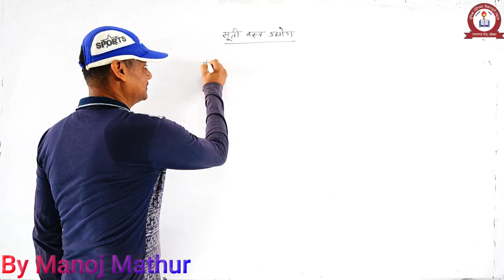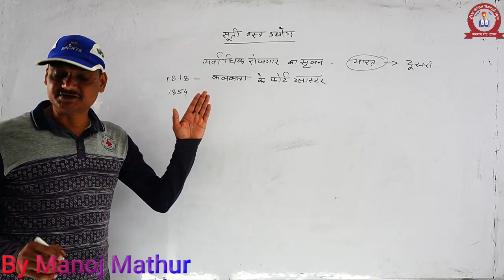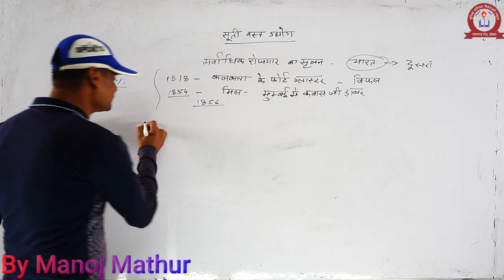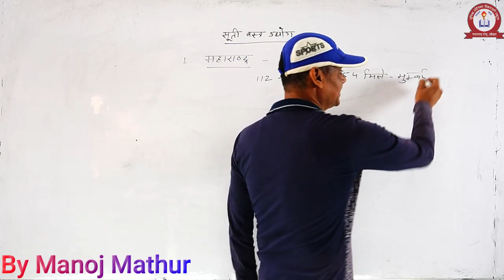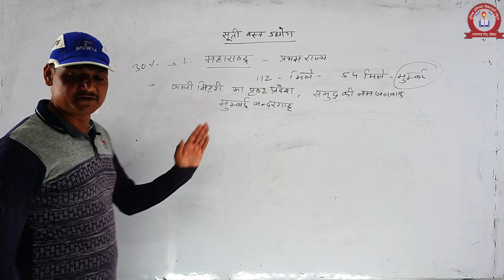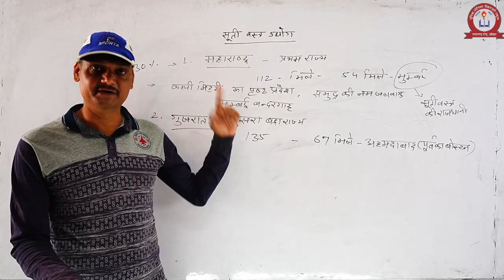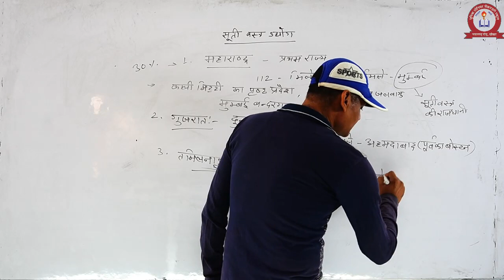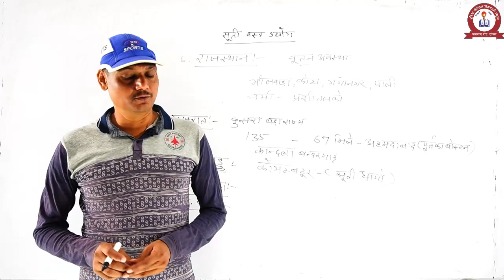SOCIAL SCIENCE-विनिर्माण उद्योग -सूती वस्त्र उद्योग-FOR CLASS-10 BY MANOJ MATHUR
UNIQUE SCHOOL